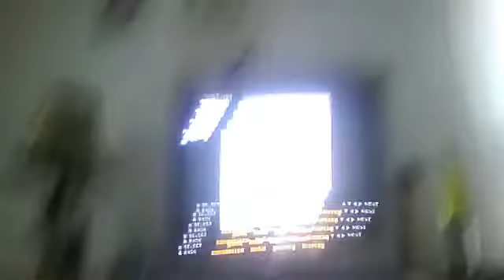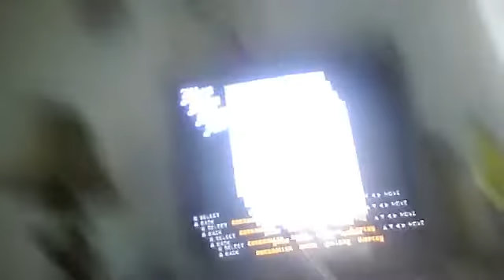hittin it up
Playin GTASA.